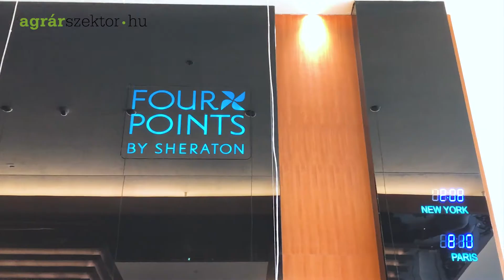Százmilliárdnyi agrárhitel az MFB-nél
Az állami bank is készül arra, hogy új hitelprogramot hirdet az agrártárca.